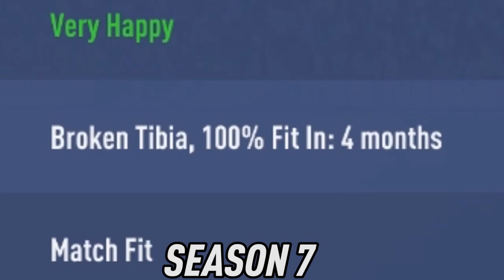YOUSSOUFA MOUKOKO IN FIFA 19 CAREER MODE!!! FIFA 19 Growth Test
Today, we have a look at the 14 year old striker, Youssoufa Moukoko, playing for U19 Borussia Dortmund in FIFA 19 Career Mode. Watching his growth, performance and potential before he gets added into FIFA 20! Hope you enjoy the video :D